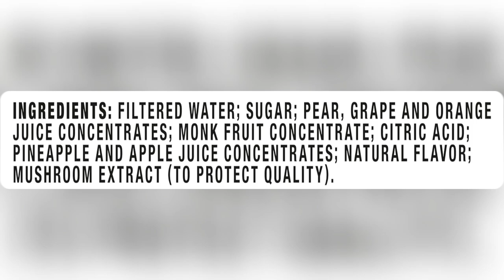onlineshopping capri sun pacific cooler fruit naturally flavored juice drink blend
More Options

Capri Sun Pacific Cooler Mixed Fruit Naturally Flavored Kids Juice Drink Blend (30 ct Box, 6 fl oz Pouches) (Pack of 2)